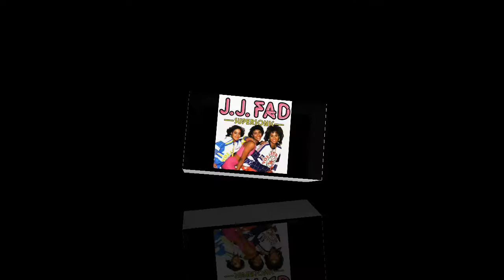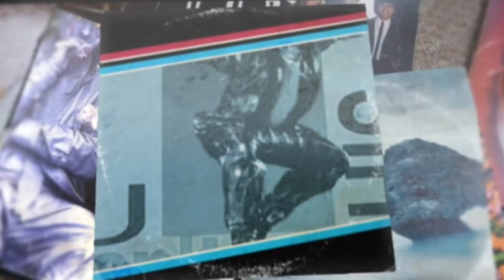Minha PLAYLIST de BLACK ANTIGO #01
Fiz uma PLAYLIST bem legal das musicas que eu curtia quando eu ia em danceterias ou quando eu dançava, espero que gostem e não se esqueçam de se inscrever no canal, deixar o seu like e comentar o que achou do video!!!